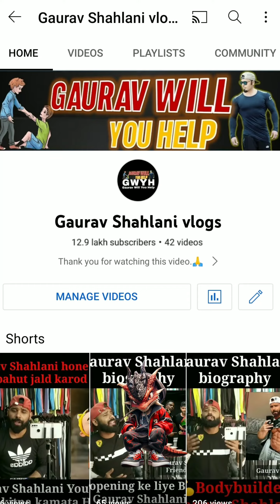घर बैठे मंगाए ₹650 में NS Tarry lower | Tarry Puma lower | New Dri Fit Collection | Tank Road market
Shop Name 👉 shahlani sports wear

We deal in all type Gym Accessories 👉 lower 👉t-shirt 👉shorts  sandos 👉upper 👉tracksuit

Shop address 👉  16/77 (Basement) Gali No.4 , ( Dahi Bhalle wali Tank road, New Delhi - 110005

👉Gaurav shahlani vlogs | 👉 Shahlani sports wear |  Anytime American bully | shahlani sports in Delhi

👉Gaurav shahlani vlogs | Shahlani sports wear |  Anytime American bully

👉Gaurav gym vlogs | 👉Gaurav gym shahlani vlogs | 👉anytime American bully

CSRTHEFITNESSCLUB​​​​​ ,👉 gokalpuri,
LIFTUPGYM​​​​​, 👉johripur

THEFITNESSFEASTCLUB​​​​​, 👉Mustafabad,

आप हमारी Shop पर से all over इंडिया कहीं भी Lower T-Shirt👕 मंगवा सकते हो?

tank road market wholesale,
tank road market retail,
tank road market in delhi,
t-shirt wholesale market in mumbai

dry fit t-shirt delhi,
dri fit wholesale delhi,
dri fit wholesale mumbai,
t-shirt manufacturer,
gandhi nagar market delhi,
export warehouse,
tank road wholesale market,
union made karol bagh,
khan bhai,
fashinitti karol bagh,
tank road dry fit lower t shirt,
tank road dry fit t shirt,
gym lower,
gym lower back workout,
gym lower chest workout,
gym lower back pain,
gym lower body workout,
gym lower t-shirt,
gym lower abs workout,
gym lower for men,
gym lower back injury,
gym lower body workout female,
gym lower belly fat workout,
tank road market,
tank road monday market,
tank road metro station,
tank road market vlogs,
tank road market jeans,
tank road manufacturer,
tank road market jacket,